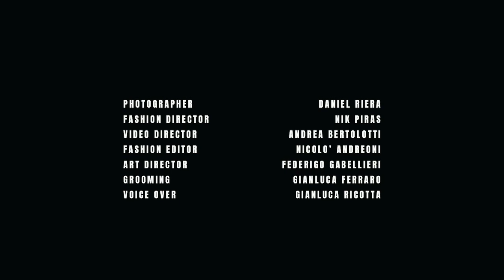GQ ITALIA / Dario Argento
FILMMAKER Andrea Bertolotti
CLIENT GQ Italia
PH Daniel Riera
FASHION DIRECTOR Nik Piras
FASHION EDITOR Nicolò Andreoni
ART DIRECTOR Federigo Gabellieri
GROOMING Gianluca Ferraro
VOICE OVER Gianluca Ricotta
FASHION Saint Laurent by Anthony Vaccarello